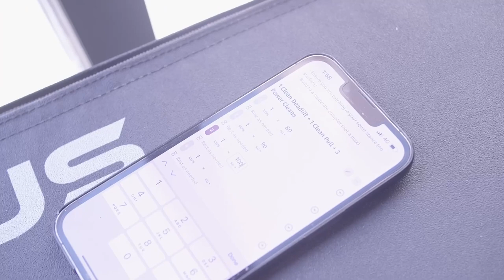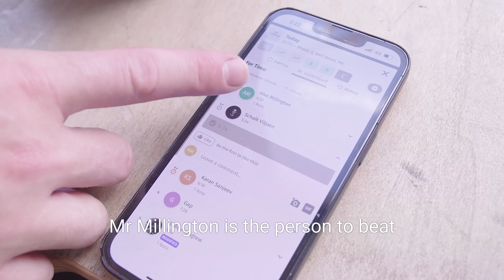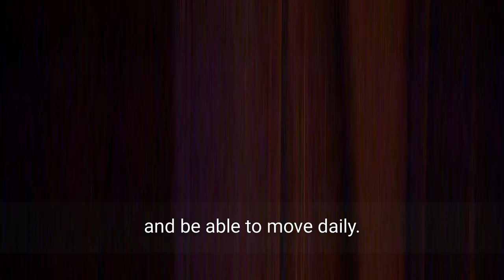RAMADAN DAY IN LIFE || 24N PT during Ramadan in Saudi Arabia ft. Mark McDermott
Mark goes about a normal day of work during Ramadan in Riyadh, Saudi Arabia - slightly different from your average schedule!

If you're interested in being trained by us, please reach out on our Instagram - @24nriyadh for PT and @24nfit for our women's gym.